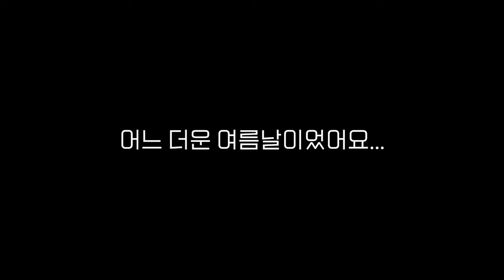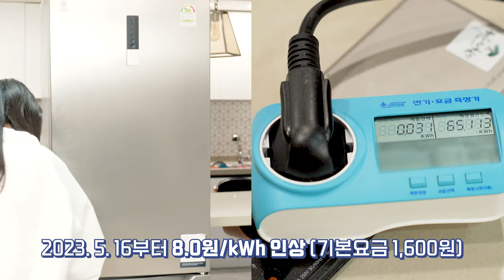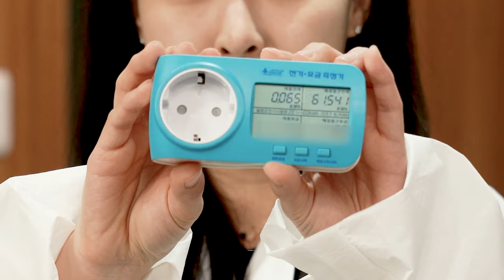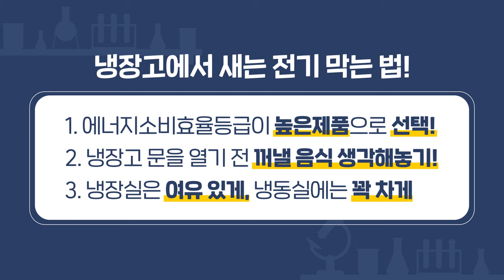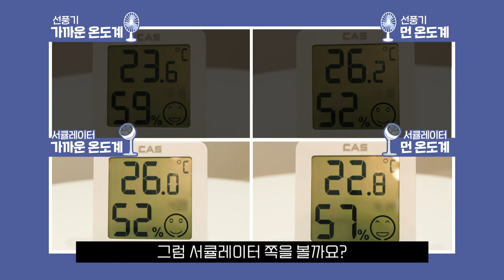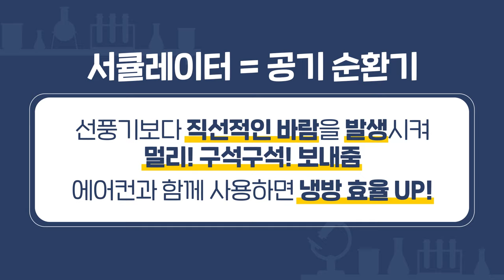[Energy X-File ep.1] 냉장고 문이 열리네요~🎵 그대가 들어오죠🎵 (Feat. 전기요금)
[2023 Energy X-File] ep.1 한 박사의 쌀쌀한 실험실

우리의 식재료를 오래도록 안전하게 지켜주는 냉장고!
냉장고 문을 자주 열거나, 열어두면 진짜 전기 요금이 많이 나갈까?

외관도 비슷하고 기능도 비슷한 서큘레이터와 선풍기!
어떻게 써야 낭비되는 에너지 없이 사용할 수 있을까?

한 박사와 한 번 실험해 보죠!